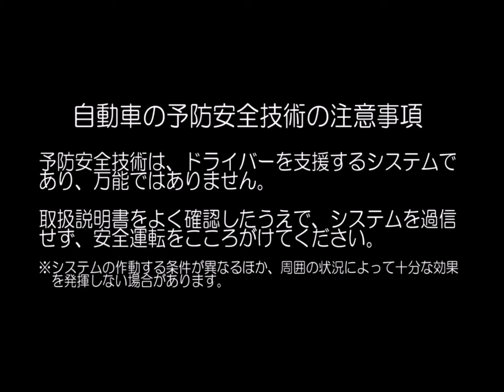自動車安全性能2022試験映像：スズキ アルト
より安全な車・チャイルドシートを選びませんか？ 詳しい評価結果については、JNCAPホームページをご覧ください。

0:00　自動車安全性能2022
0:03　衝突被害軽減ブレーキ試験 対歩行者（昼間）
0:24　衝突被害軽減ブレーキ試験 対歩行者（夜間）
0:46　衝突被害軽減ブレーキ試験 対車両
0:59　ペダル踏み間違い時加速抑制試験
1:22　車線逸脱抑制試験
1:42　フルラップ前面衝突試験
2:04　オフセット前面衝突試験
2:24　側面衝突試験
2:38　後面衝突頚部保護性能試験
2:46　歩行者頭部保護性能試験
2:56　歩行者脚部保護性能試験
3:07　予防安全技術の注意事項